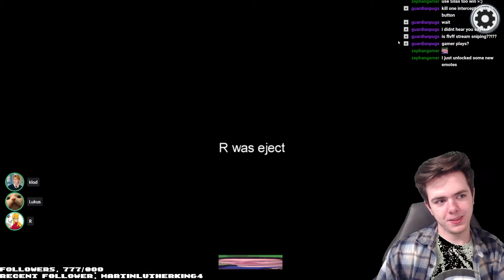i've missed among us